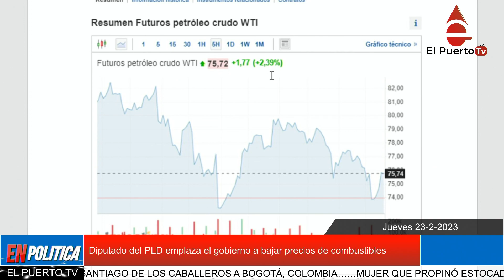Diputado del PLD emplaza el gobierno a bajar precios de combustibles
El gobierno está violando la ley de hidrocarburos y por eso un diputado del PLD advierte que llevará el caso a los tribunales si está semana el gobierno no baja los precios de los combustibles.